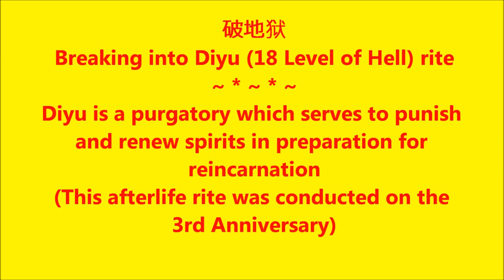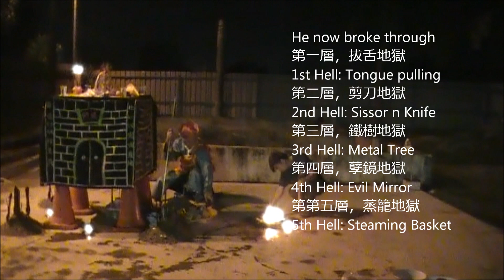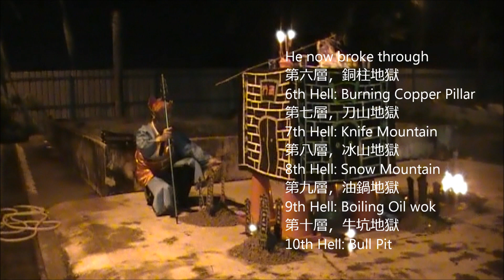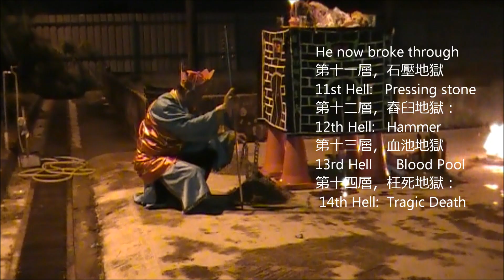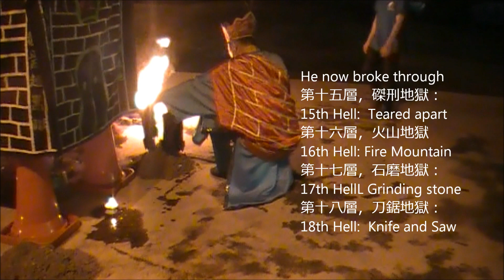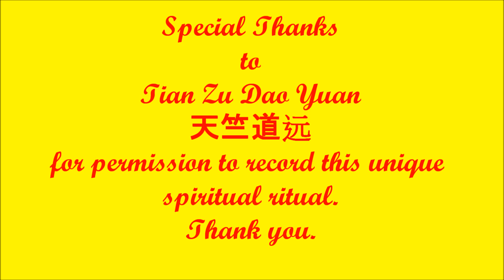Breaking into Diyu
Breaking into Diyu (18 Level of Hell)
A rite normally performed at the 3rd year Anniversary of the passed-on.
Diyu is a purgatory which serves to punish and renew spirits in preparation for reincarnation